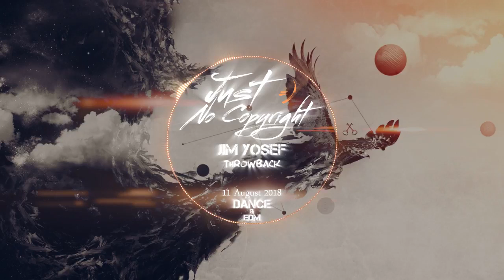ＴＨＲＯＷＢＡＣＫ Dance & EDM No Copyright Background Music 2018